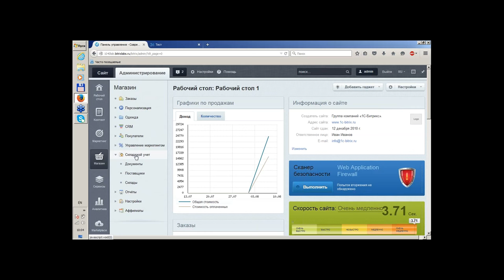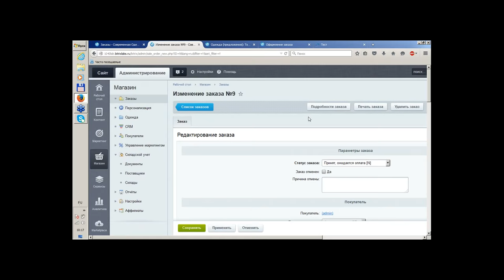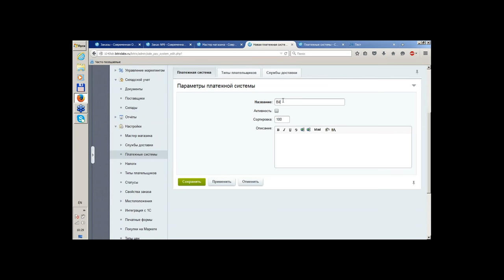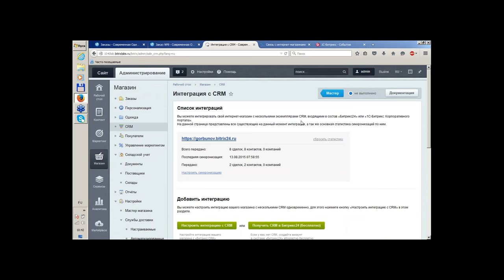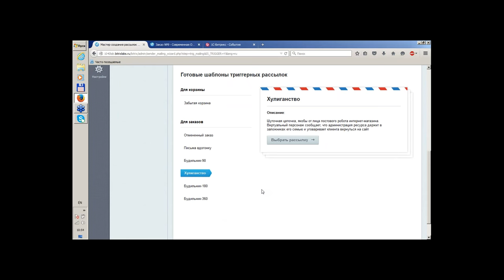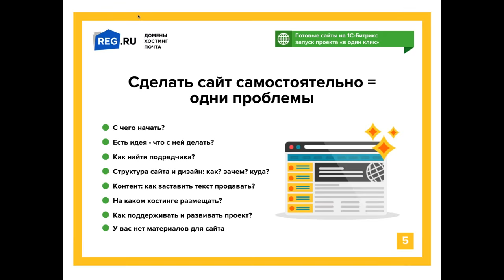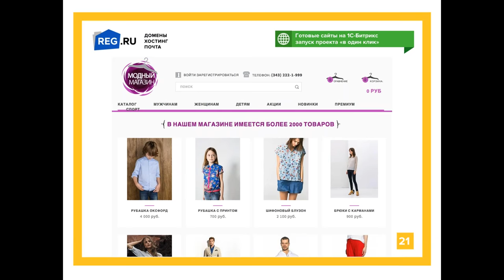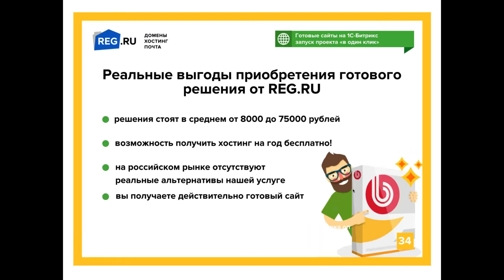Серия вебинаров: продающий интернет-магазин за 6 часов. Серия 2 из 3.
Шаг 2. Как организовать продажи? Работа с клиентами: изнутри и снаружи

Конкуренция в интернет-торговле растет так же быстро, как и сам рынок e-commerce. И действовать нужно быстро и четко: не затягивать разработку сайта, использовать самые современные технологии, стремительно захватывать свою долю рынка.

Но как? Мы ответим на этот вопрос за три вебинара. Смотрите вторую часть из серии обучающих вебинаров.
 Вместе с вами мы пошагово разберем создание и продвижение интернет-магазина.